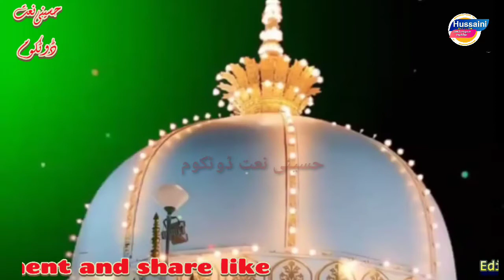Qasim Raza noori Odisha // Manqabate Khawaja Garib Nawaz